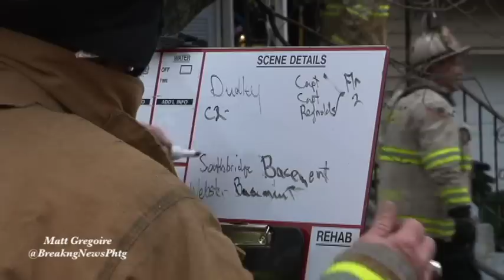Fire destroys home in Dudley, Ma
A family was left homeless after a chimney fire spread through the walls and upper floors during the early Saturday afternoon. Fire was showing from the basement upon FD arrival. Firefighters initiated an interior attack but due to unsafe floor conditions, firefighters were forced to fight the fire from the exterior for a short time.

It took over an hour to bring the fire under control.